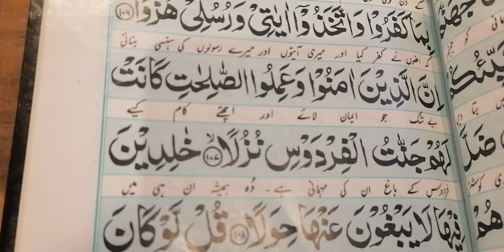SURAH E KEHAF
Surah E Kehaf | duniya dhoky ki zindagi k siwa kuch nhi hai.